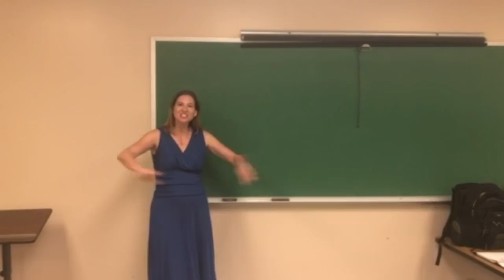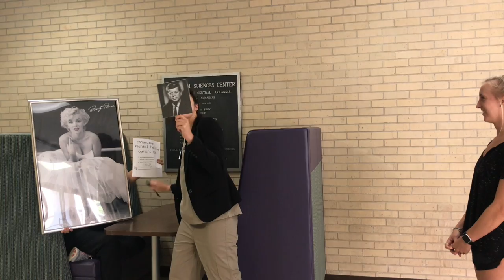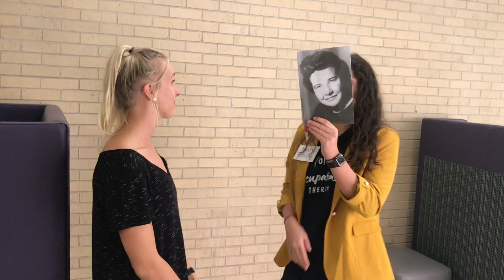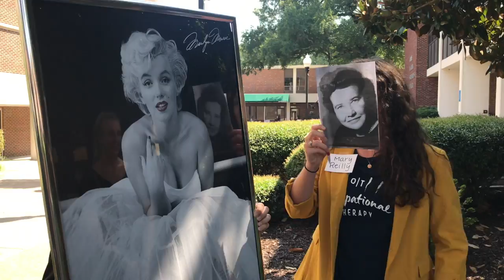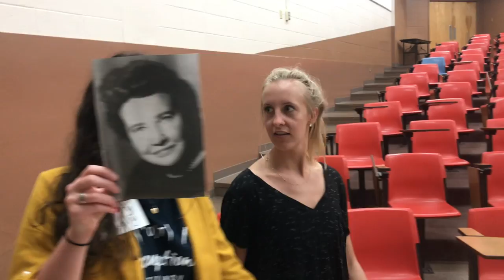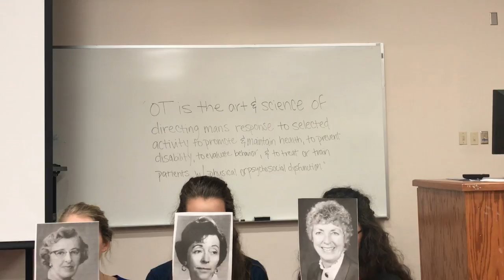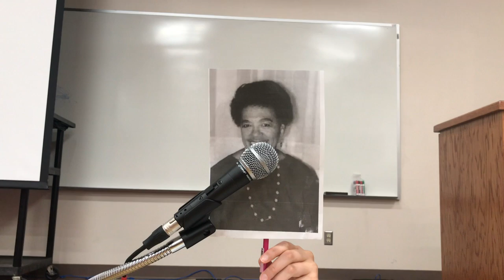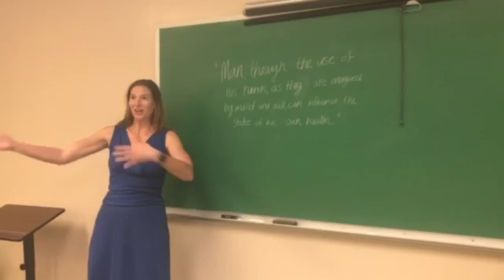1960's-1970's Decades Project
This video is about Decades Project